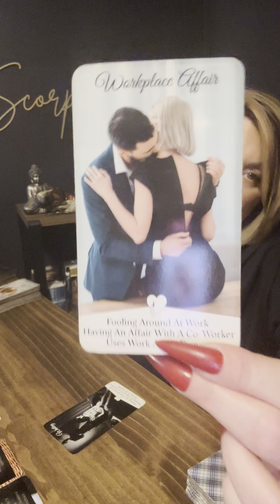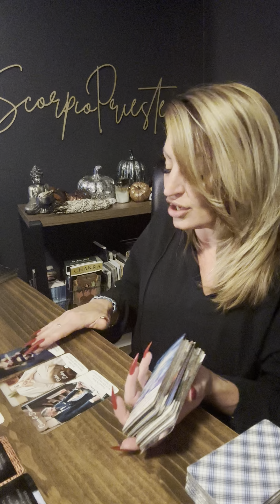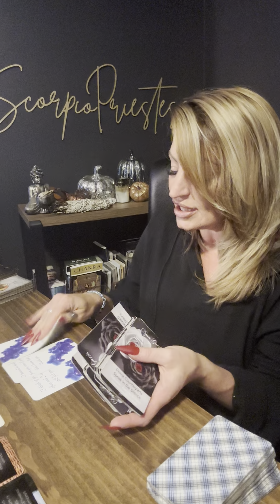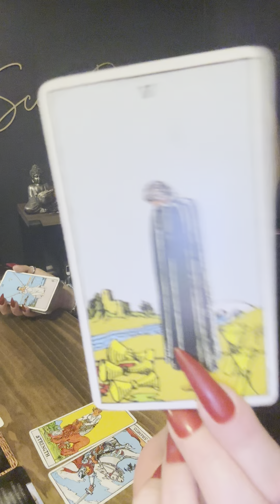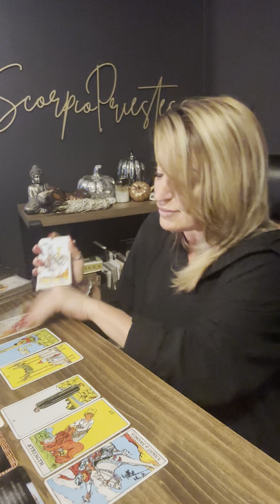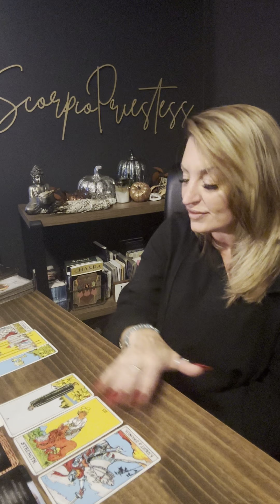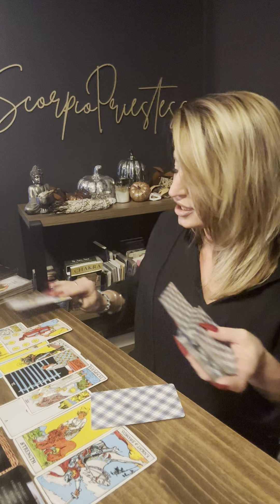Scorpio|”I have DEEP REGRETS” dealing with a TOXIC KARMIC, Coming back for your ENERGY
ScorpioPriestess.com or
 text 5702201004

15 minute FaceTime $25
20 minutes FaceTime $30
30 minute FaceTime $40
60 minute FaceTime $80
90 minute FaceTime $125

DRAWLING WILL BE ON September 30

 @scorpiopriestess9 Instagram